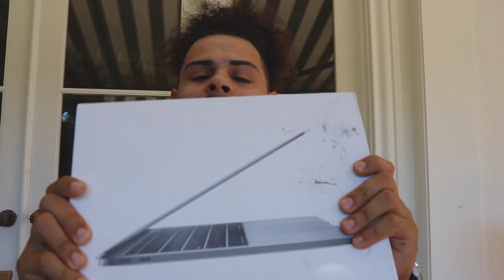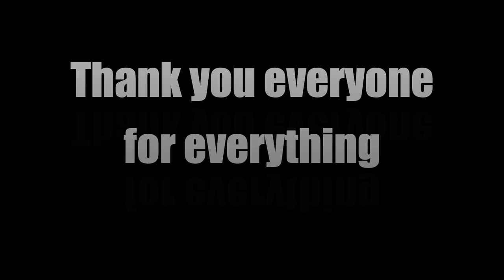Surprising My Editor With A New Laptop *Emotional*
Album !!

surprise,dj faboloso,dj faboloso vibe,djfaboloso vibe,dj fab,dj faboloso music,dj fabuloso,ireland boys productions,jack doherty,dj fabo,surprising fans,ibp,los angeles,laptop,gifted,tiktok,emotional